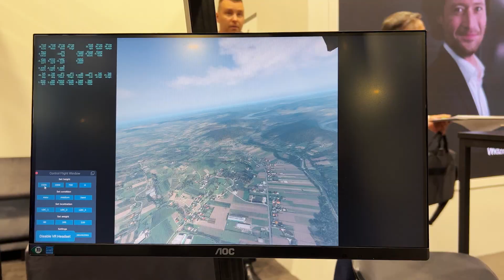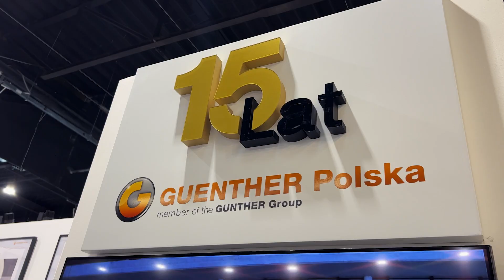Warsaw Industry Week 2023 - Day Two Summary of TME at WIW, Nadarzyn, Poland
GUENTHER POLSKA is a company specializing in precision temperature sensors and solutions. With a focus on innovation and a commitment to delivering accurate and reliable temperature measurement technology, GUENTHER POLSKA has earned a stellar reputation in the field of industrial sensors.

🏭 About Warsaw Industry Week 2023:
Warsaw Industry Week is a prominent trade fair in Eastern Europe, dedicated to showcasing the latest industrial technologies, automation, and manufacturing innovations. It serves as a crucial platform for industry professionals, innovators, and technology enthusiasts to explore the latest advancements in industrial equipment and solutions. It's the perfect setting for companies like GUENTHER POLSKA to showcase their state-of-the-art temperature sensing technology.